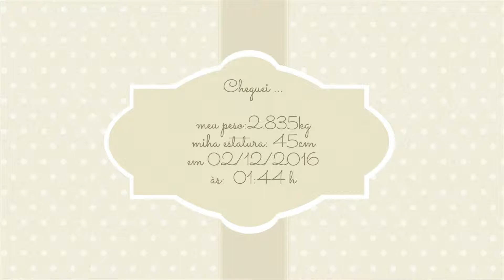Parto Ingrid - Cesárea - Hospital Vila Velha ES | por Caro Arnone Fotografia